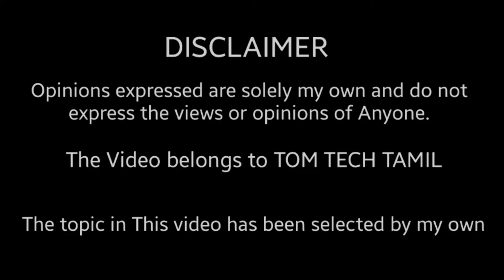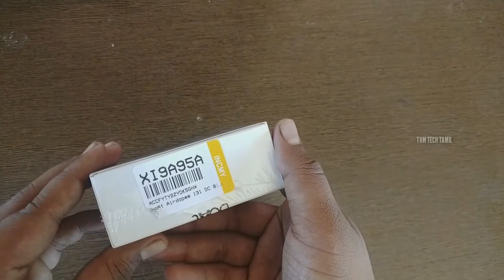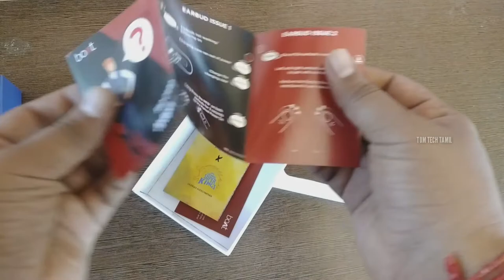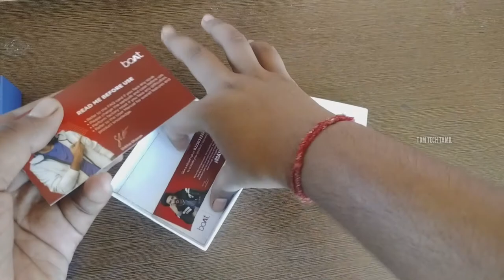boAt airdopes 131 Tamil review Delhi capital addition type c charging port 15 hours battery backup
For Updates -
Follow me on